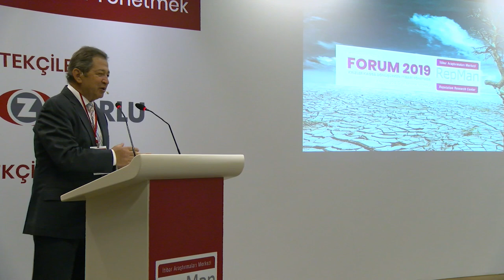REPMAN FORUM 2019- GÜNGÖR URAS ÖZEL OTURUMU; UĞUR GÜRSES, BEKİR AĞIRDIR, PROF.DR. HALUK GÜRGEN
GÜNGÖR URAS'ın adının verildiği oturumda Gazeteci Uğur Gürses, araştırma dünyasının saygın ismi Bekir Ağırdır ve iletişim duayeni akademisyen Prof. Dr. Haluk Gürgen krizler nasıl kaosa dönüyor ve böyle durumlarda itibar nasıl korunmalı üzerine konuştular.